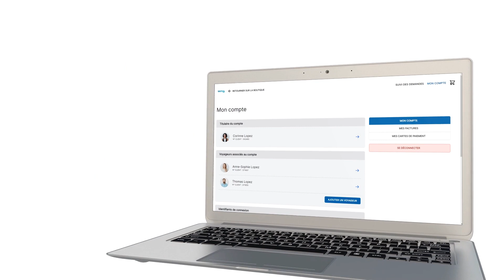[SEMO] Tutorial E-Boutique #2 - Ajouter les membres du foyer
⬇ TOUTES VOS DÉMARCHES À DISTANCE ⬇
◾ Créez ou rechargez votre carte Atoumod
◾ Consultez vos historiques
◾ Gérez toutes les cartes de votre famille
◾ Demandez un duplicata en cas de perte

⬇ COMMENT ÇA MARCHE ? ⬇
◾ Rendez-vous sur le site semo-mobilité.fr
◾ Créez votre compte sur la e-boutique
◾ Ajoutez les membres de votre foyer
◾ Ajoutez les pièces justificatives de toute la famille